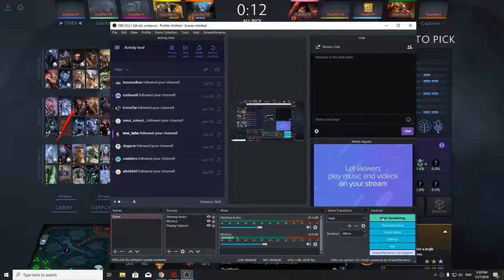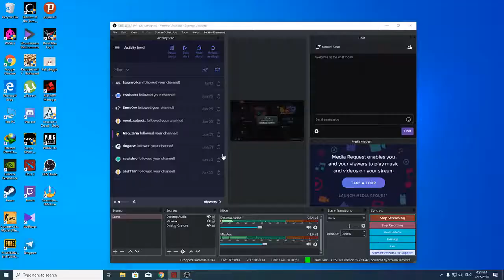Dota 2 game.Rank mode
Untouchable and invincible Enchantress.No need to panic with Enchantress.
Twitch.tv/Driggle